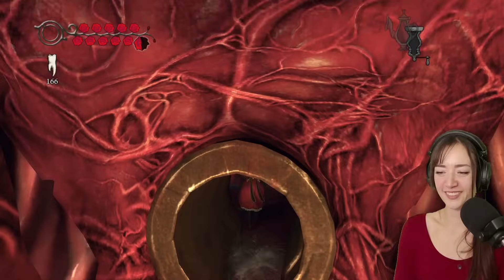Stomping Hearts, The Asylum & The Doll House· ALICE: Madness Returns [Part 8]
"Alice: Madness Returns is a third-person, single-player, action adventure platformer. Visit the grim reality of Victorian London and travel to the beautiful yet ghastly Wonderland to uncover the root of Alice's madness."